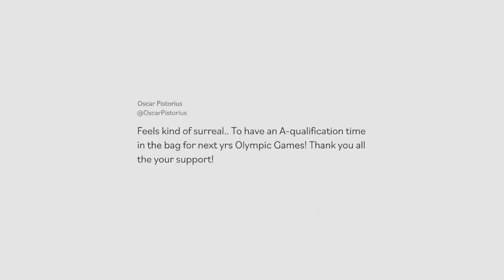Exclusive Excerpt: Seeking Able-Bodied Competition | The Life & Trials of Oscar Pistorius | ESPN+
Oscar Pistorius feels the pressure to perform in able-bodied competitions after qualifying for London Olympics.  The 30 for 30 four-part film “The Life and Trials of Oscar Pistorius” will premiere exclusively on ESPN+ on September 27th.